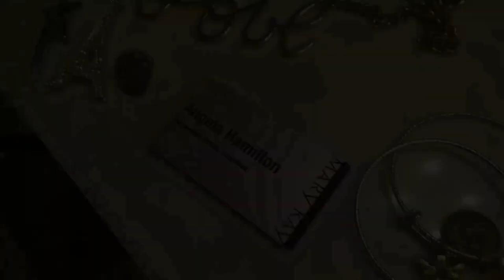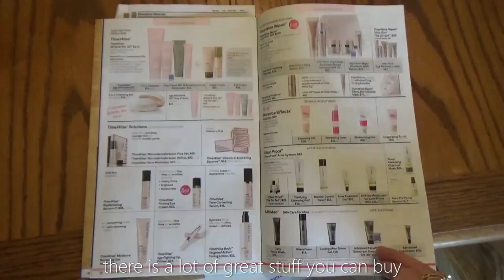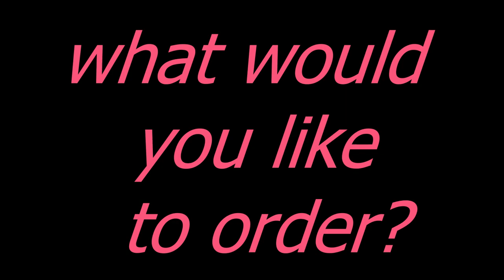DON'T BUY MARY KAY IF... | Angela Grace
😜🎵Yeah, you shouldn't leave me home alone for very long. things get a little weird around here...

👇Products worn in this video:👇
👩*CC-Cream (a medium coverage skin care foundation)-

👇Products featured in video:👇
❤*Skinvigorating Face Cleansing Brush

**This video and it's message is not supported by Mary Kay Inc.